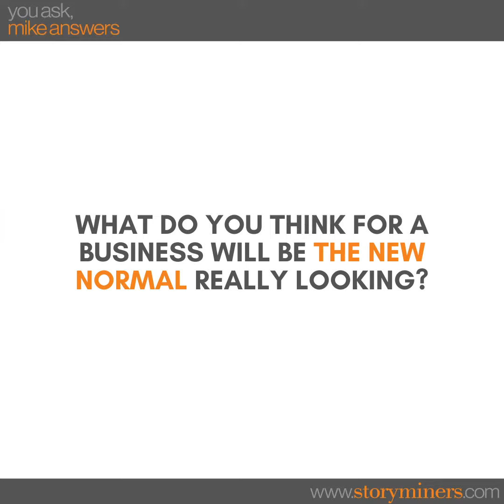What do you think for a business will be the new normal really looking?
You've asked your questions, now it's time for the answers. We hope these will help you navigate 2021. and just ask.

Storyminers helps leaders figure their new strategic game plan in weeks—with the story their teams need to make it real. The articulation of strategy in a way that is easily consumable, understandable, and actionable for organizations is our biggest value proposition. We primarily serve mid-market ($25-$750m) leaders in industries where service excellence matters. We are a tight-knit, market-proven team of strategists, experience designers, and storytellers with significant experience turning ideas into practical, forward-thinking options, then action. 800+ clients, 100+ cities, since 2002, $2billion in client value.